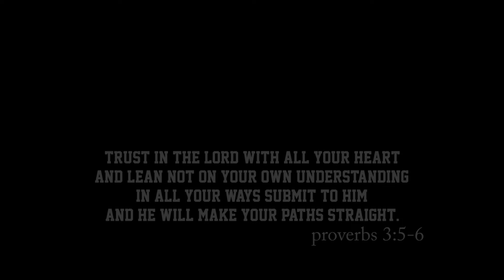Film Documentary here in TRECE MARTIRES CITY. ( Stay Safe and Stay Alive)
Keep Calm and Stay Safe.

THANK YOU TO OUR FRONT-LINERS FOR YOUR DEDICATIONS AND SACRIFICES IN THE BATTLE AGAINST COVID-19. YOU’RE ALREADY PART OF HISTORY AS PILIPINO HEROES AND HEROINES.

software use:
Adobe Premiere pro
Adobe Lightroom pro

stay inspire stay positive and never give up.

see yah and Godbless